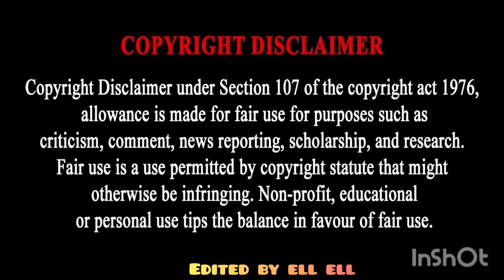Bites Only Cheesy Deep Dish Pizza Fried Chicken and Fries Magic Mikey Asmr